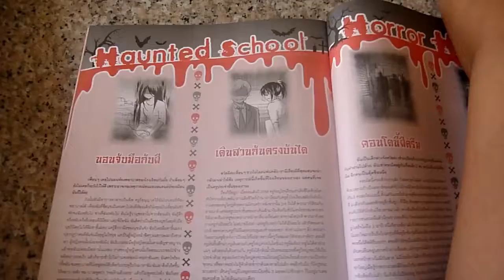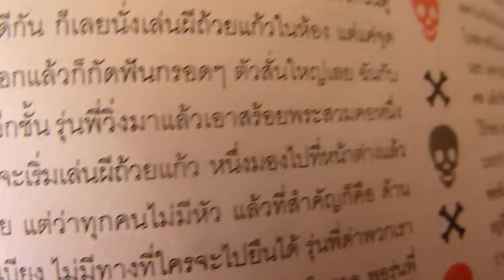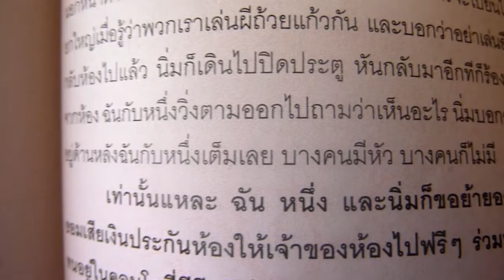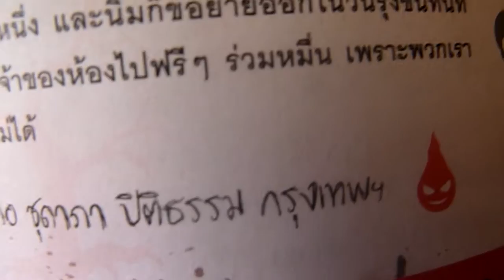เปา ถ่ายเ้ล่น 2 .. อาทิตย์ 08-02-2557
ซาลาเปา หรือ แองเจิ้ล .. หลานสาวคนเล็กขอกล้องไปถ่ายเล่น 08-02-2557